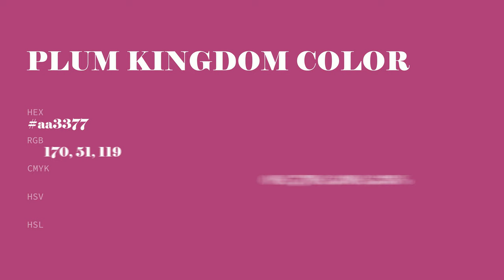Plum Kingdom color aa3377 hex color - Violet color - Cool color aa3377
What color is Plum Kingdom ? aa3377 hex color - Violet color - Cool color aa3377

Hex aa3377 Color Code is also known as Plum Kingdom color.